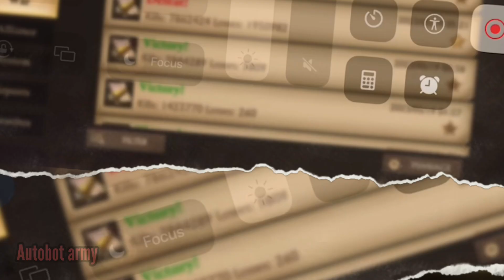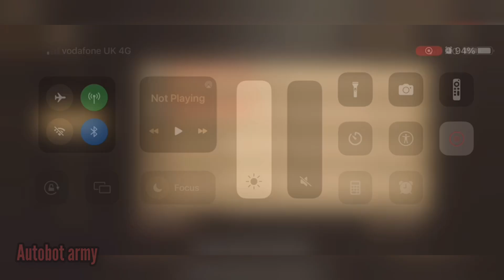KingdomRaid || Prime || AlyYo || Bear || Tuan || Bear's mega on Tuan 10B power loss